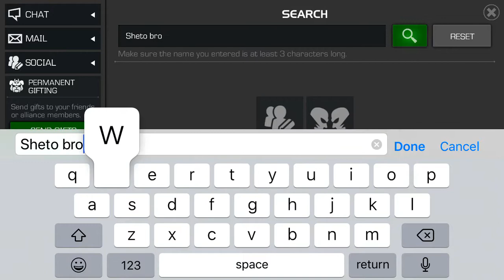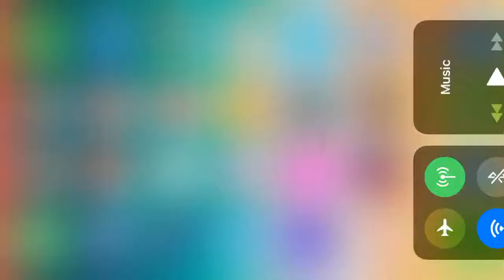February 15, 2019